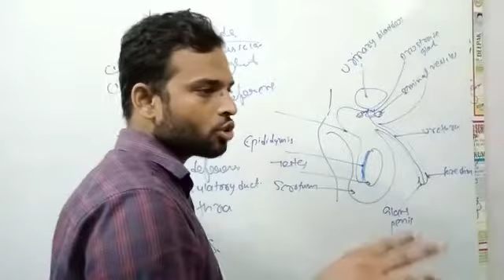why testes are present outside of the abdominal cavity???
# to study biology of class 9th,10th,11th, and 12th download teachmint app from playstore and use my classroom id 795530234